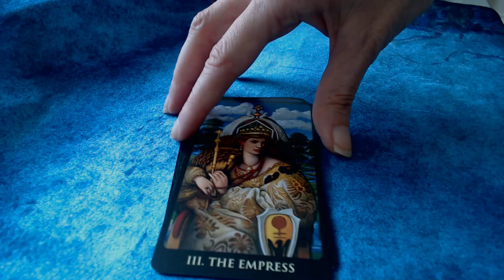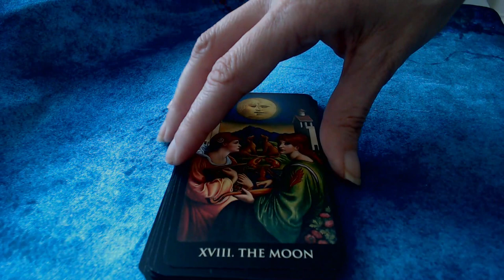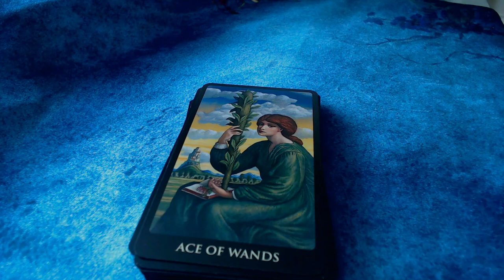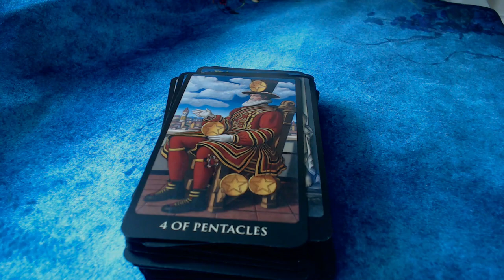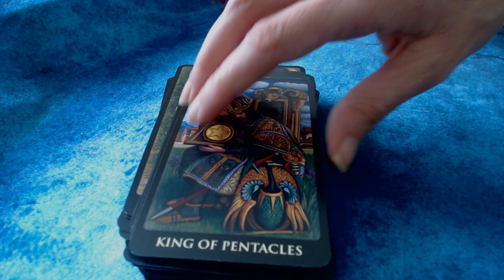Pre Raphaelite Tarot flipthrough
Pre Raphaelite Tarot by Lo Scarabeo. Special edition for Total Tarot magazine subscription (UK).

Music Credit
After You Came (Wondershare Filmora licence)